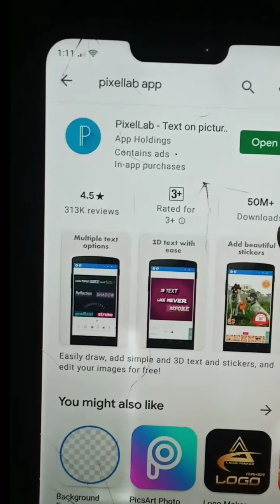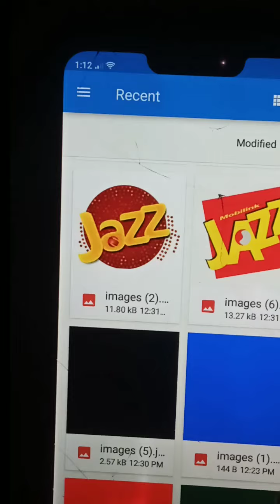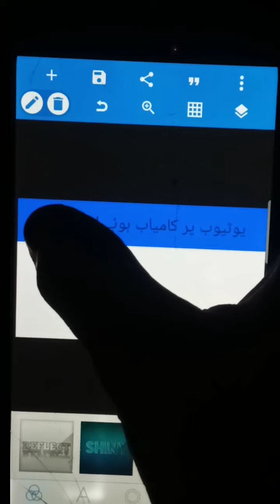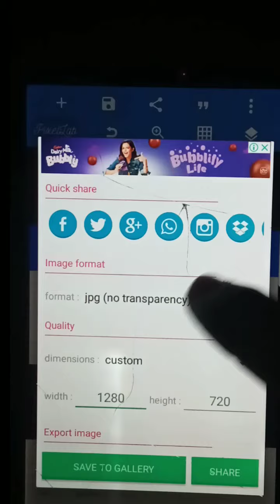Easy to make thumbnails